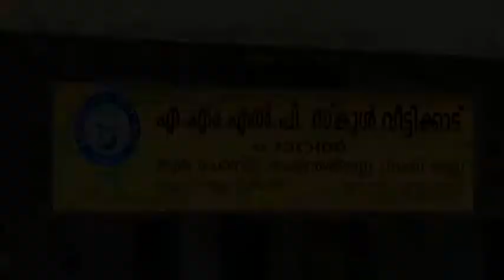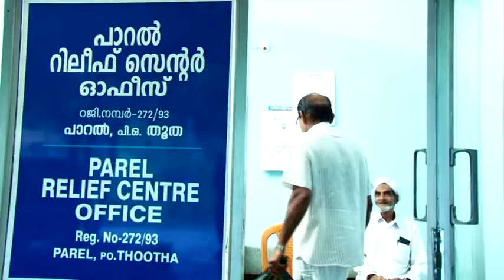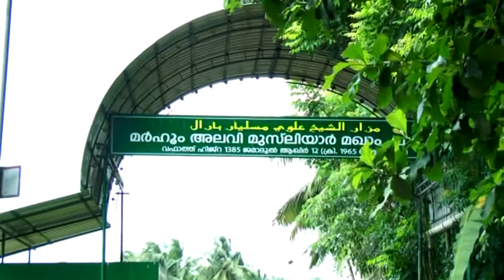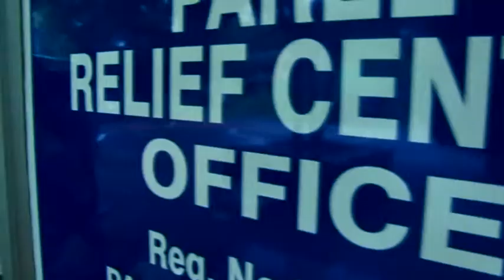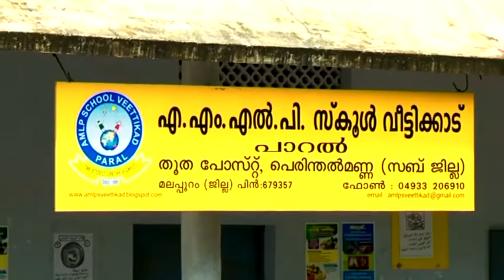Sasneham Parel-Documentary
sasneham parel documentry presented by Parel Arts and Sports club.produced by abdurahman poolakkuzhi. asst producer Basheer EP,production controller Firose khan CK,overseas co-coordinator ANWER.CP, Direction:Shabeer.CK,Thahir.T,Shihab.CK, Singer Sudheer.KP,Documentary Directer : Sakkeer Hussein, Special thanks goes to : HARES.EP,ABDUL RAHMAN.CP,NISHAD.PK,SHAJAHAN.EP,NASER.CK Camera& Editing SALI MEGHNA